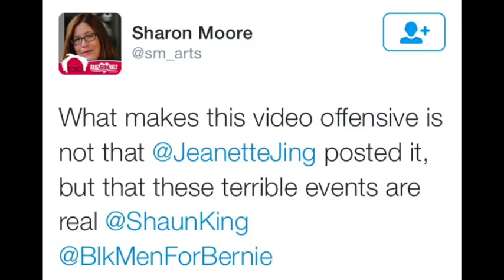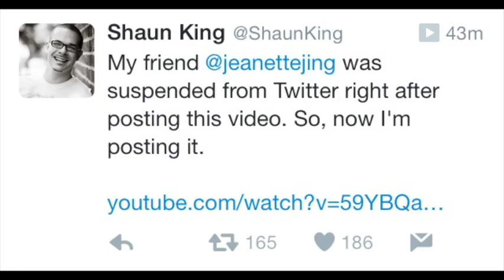FreeJeanetteJing KEEP TAKING THE FIGHT TO CLINTON!!!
I have been silenced by Twitter, but I will keep taking the fight to Clinton.

Many have speculated (myself included) that my suspension has something to do with this video that I shared minutes prior to be suspended: